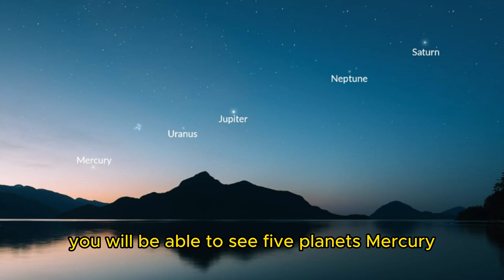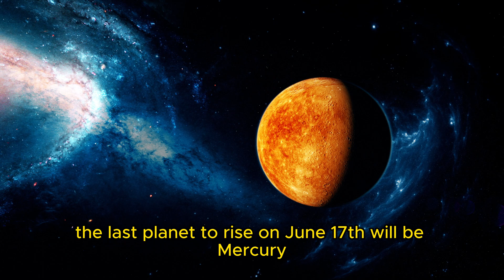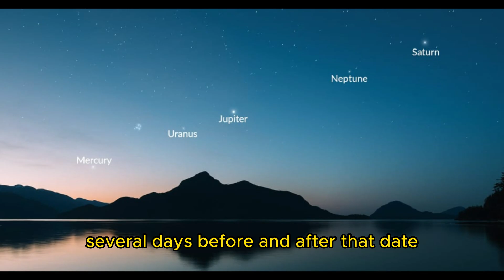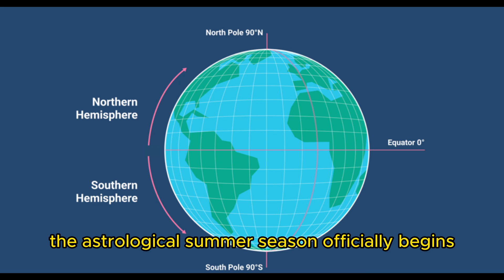Look Up in sky! A Rare Planetary Alignment is Taking Place Right Now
The planetary alignment in June 2023:
✦ What is planetary alignment?
a planetary alignment is an astronomical event when several planets gather closely on one side of the Sun at the same time.

✦ What planets are visible during the alignment of planets in 2023?
If you look in the east before sunrise, you will be able to see five planets. Mercury, Uranus, Jupiter, Neptune, and Saturn will grace the dawn sky, creating a gentle arc around a 28-day-old waning crescent moon.

✦ TIPS TO SEE THE ALIGNMENT
June 17 is the best day for observation. However, in some locations, the alignment may be visible several days before and after that date. Now we’ll give you a few tips on how to observe the alignment.
1. Get as far away as possible from city lights to a place with dark skies
2. Be set up and ready before the sun sets
3. Check ahead to make sure the weather is fine and cloudless
4. Find a clear spot with an unobstructed view of the horizon
5. If possible, have a pair of binoculars or even a telescope handy for a clearer view
6. look in the east before sunrise

Space Apps:
For Android :

00:00 Introduction
01:02 What is planetary alignment?
01:15 What planets are visible during the alignment of planets 2023?
02:55 Tips to see the alignment
03:52 What happens when the planets align?